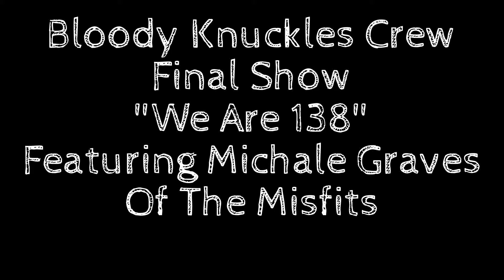Bloody Knuckles Crew We Are 138 Featuring Michale Graves BUTCHERING the words